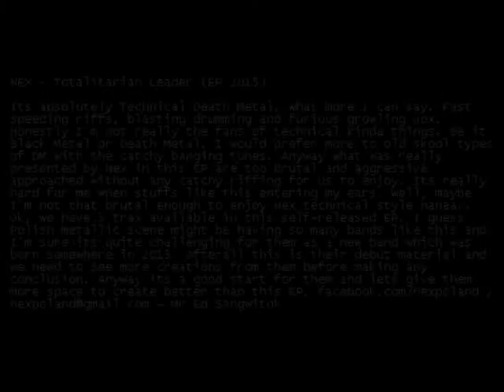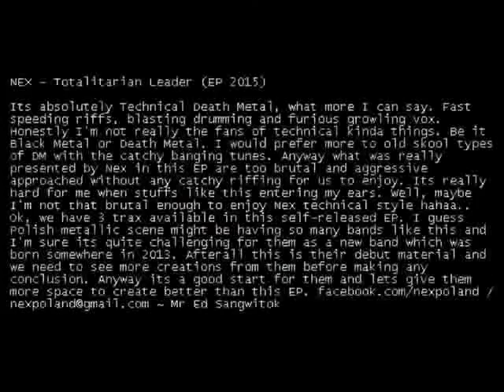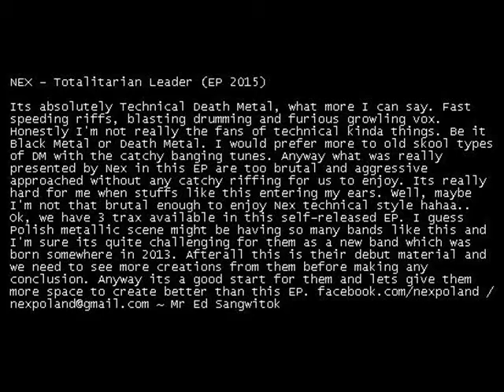Nex - Totalitarian Leader (Reviu)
NEX - Totalitarian Leader (EP 2015)

Its absolutely Technical Death Metal, what more I can say. Fast speeding riffs, blasting drumming and furious growling vox. Honestly I'm not really the fans of technical kinda things. Be it Black Metal or Death Metal. I would prefer more to old skool types of DM with the catchy banging tunes. Anyway what was really presented by Nex in this EP are too brutal and aggressive approached without any catchy riffing for us to enjoy. Its really hard for me when stuffs like this entering my ears. Well, maybe I'm not that brutal enough to enjoy Nex technical style hahaa.. Ok, we have 3 trax available in this self-released EP. I guess Polish metallic scene might be having so many bands like this and I'm sure its quite challenging for them as a new band which was born somewhere in 2013. Afterall this is their debut material and we need to see more creations from them before making any conclusion. Anyway its a good start for them and lets give them more space to create better than this EP.